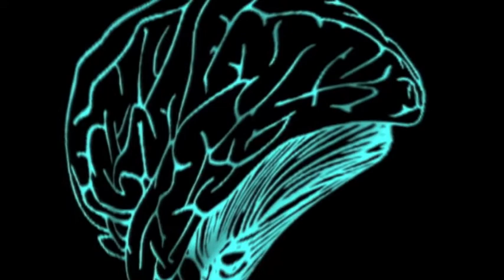Brainville At Night Trailer2014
First Draft's acclaimed production of Brainville At Night transfers to the Old Red Lion after it's sell out run last year at the Jack Studio.

Tuesday 15th April to 3rd May 2014
Tuesday to Saturday at 7:30pm
Saturday matinees at 3pm
Sunday matinees at 2pm

Or call the box office on 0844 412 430

£15.00 Full Price
£13.00 Concession (including Equity)
£10.00 Sundays. (All tickets for Sunday performances)

Step into the belly of the Blue Whale, where the dancers are hot and the music is cool. You're handed a drink sent over by a mysterious woman at the end of the bar and she invites you to take a trip on her own unique rollercoaster.

Brainville at Night is a stylish and involving adventure into the film noir-ish world of Ingrid's memories and imagination. So what if the doctors tell her that she lacks insight and the ability to empathise? Nothing is going to stop Ingrid. Labels like "fronto-temporal dementia" never meant anything to her anyway. Whatever happens, she carries the love, excitement and romance of her life within her.

Now if only we could convince the doctors to come along.

First Draft is delighted to bring their acclaimed production of Brainville At Night to the Old Red Lion following a sell-out run at the Jack Studio Theatre in 2013. Featuring music, movement, projection and a fantastic ensemble cast, Brainville At Night is the most original love story you will see this year.

CAST
Sophie Dora-Hall
Julia Faulkner
Robert Hickson
Illona Linthwaite
Louise Torres-Ryan
Eddie Usher

CREATIVES
Director: Matthew Parker
Producer: Laura Harling
Design: Sara Polonghini
Lighting: Tom Kitney
Sound: Andy Graham
Projection: Mafalda Cruz
Movement: Alyssa Noble
Stage Manager: Rosanna Grimes
Assistant Stage Manager: Jack Rule
Press & PR: Ross Johnston Associates

Press for previous productions
"Dark, lyrical, and haunting"
★★★★★ What's Peen Seen

"imaginative and dynamic production, realised with passion and wit"
★★★★ Time Out Critic's Choice

"a fantastically intense and thought-provoking piece"
★★★★ The British Theatre Guide

For more info on the Old Red Lion Theatre please